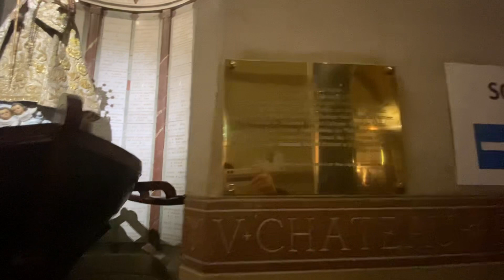Mon tableau de Notre Dame des Philippines à Notre Dame de Fourviere Lyon